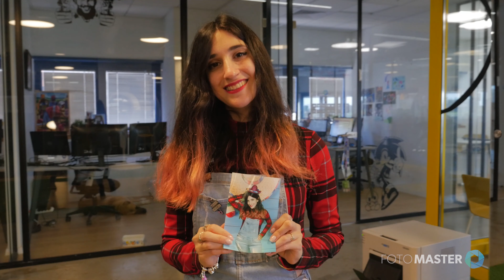Tower Mirror Booth: 'Photo Gallery' Feature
The 'Photo Gallery' feature of Foto Master's Photo Booth Software (Mirror Me Edition) demonstrated on the extraordinary Tower Mirror Booth.